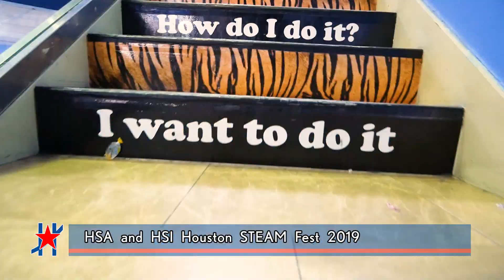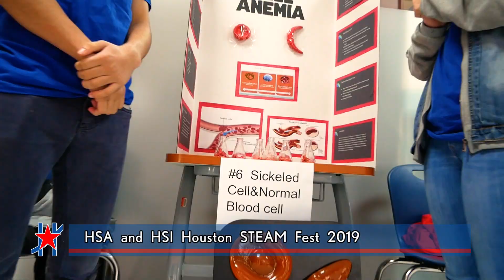STEAM Fest - Harmony Science Academy Houston and Harmony School of Innovation Houston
STEAM Fest organized by Harmony Science Academy Houston and Harmony School of Innovation Houston.